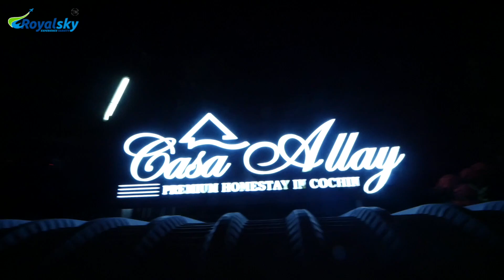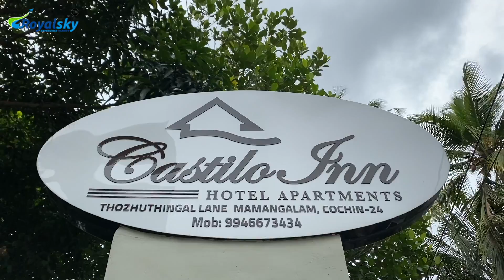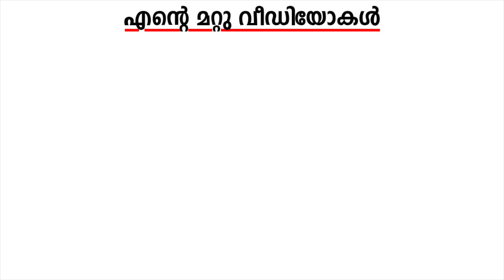3000 രൂപയ്ക്ക് കൊച്ചിയിൽ ഒരു വീട് |Premium Home Stay in Cochin Casa Allay|Harees Ameerali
നിങ്ങൾക്കും 3000 രൂപയ്ക്ക് കൊച്ചിയിൽ ഒരു വീട്
Casa Allay - The Premium Home Stay in Cochin
Thozhuthingal Lane, Anchumana Road,
Mamangalam, Edappally,
Kochi, Kerala 682024

Royalsky Holidays സുമായി ബന്ധപെടുക :
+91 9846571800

My Gadgets:-
Lumix G85 (Main Camera)
Canon G7X (Second Camera)
I phone 11ProMax
Editing ‌ :  iMac & Macbook Pro With FCP